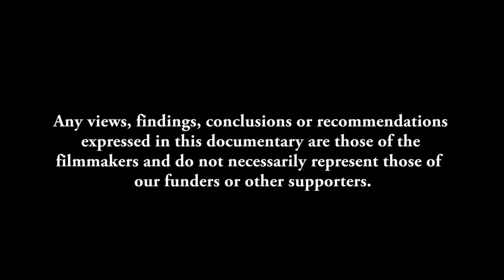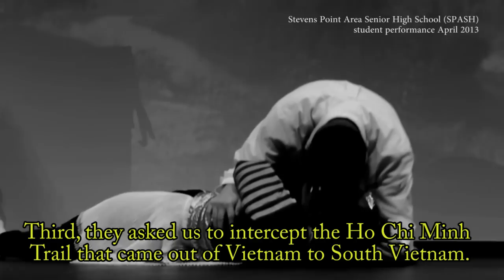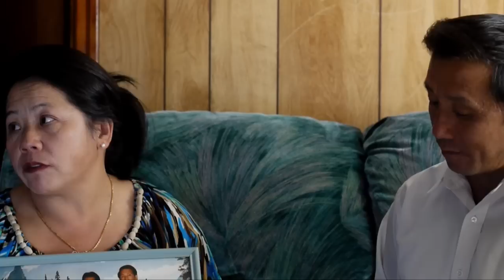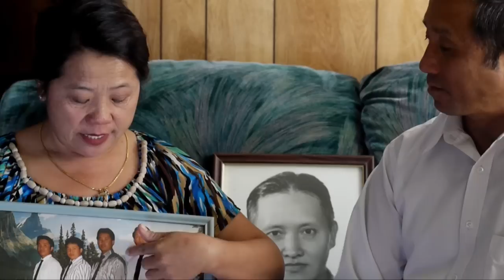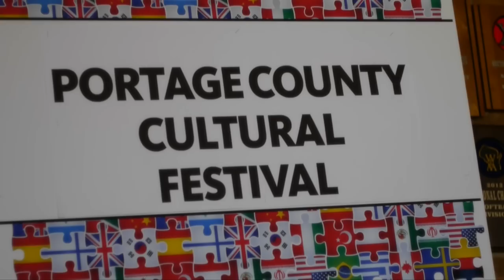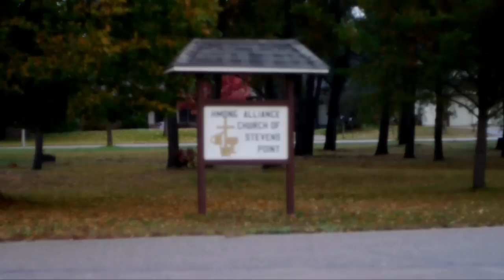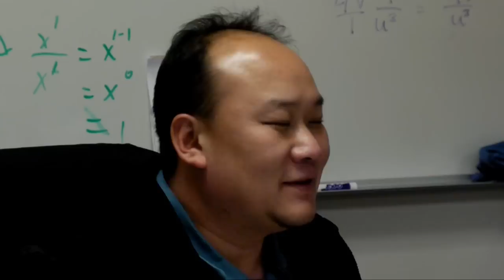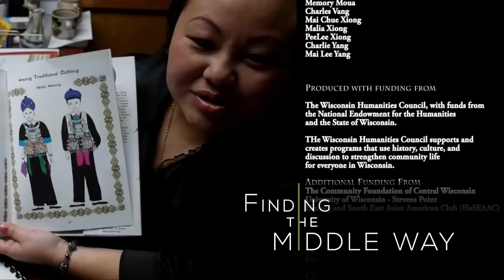Finding the Middle Way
Finding the Middle Way is a documentary about the history,
complexity and value of the Hmong community in Portage
County, Wisconsin.
The documentary was produced through a collaboration between
Hmong and non-Hmong community members and University
of Wisconsin-Stevens Point faculty and students. It aims to
build understanding and raise awareness about the history and
present realities of the Hmong people in Portage County.